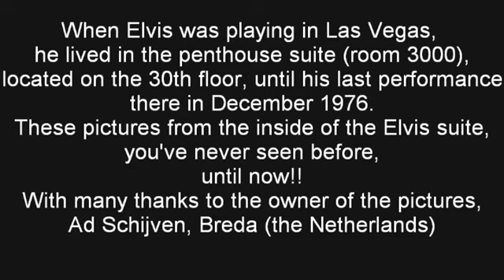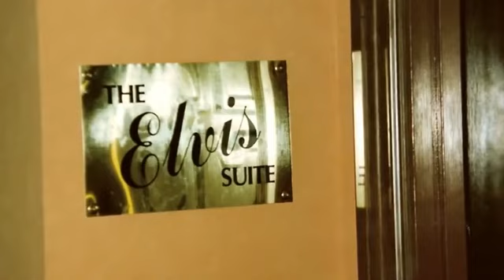Inside the Elvis's Las Vegas Hilton Suite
When Elvis has left the suite in dec 1976, they redecorated this suite. The sky villas" now on the upper floor, which are three very large penthouse suites, that were built in 1994 replacing the original penthouse (room 3000), Elvis's home for 8 years.

When Elvis was playing in Las Vegas, he lived in the penthouse suite (room 3000), located on the 30th floor, until his last performance there in December 1976. These pictures from the inside of the Elvis suite, you've never seen before, until now!! With many thanks to the owner of the pictures, Ad Schijven, Breda (the Netherlands). Pictures a taken august, 18, 1989.

Song: Polk Salad Annie, Vegas, December 1975 (FTD, Dinner At Eight)